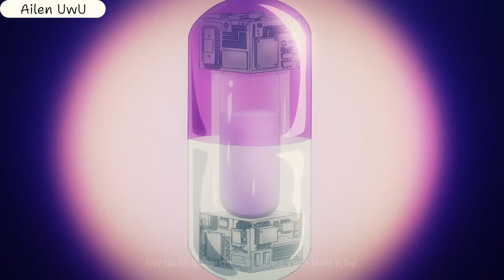Kiến thức mới nổ não thật =))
Anime : Yozakura-san Chi no Daisakusen